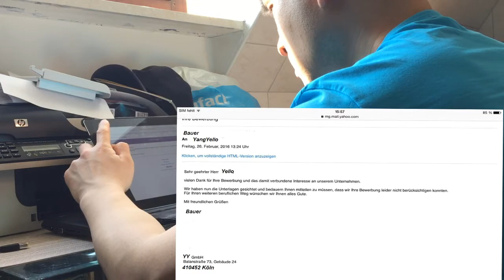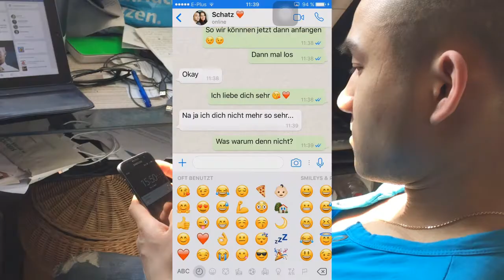DIE TRAURIGE GESCHICHTE VON YANGYELLO WIE ER ALLES VERLOR I KURZFILM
könnt ihr es gerne weiter teilen ;)